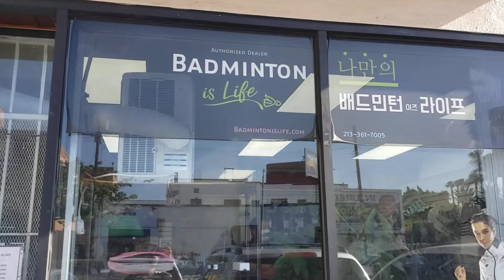"Badminton is Life" YONEX Showroom in USA 🇺🇸